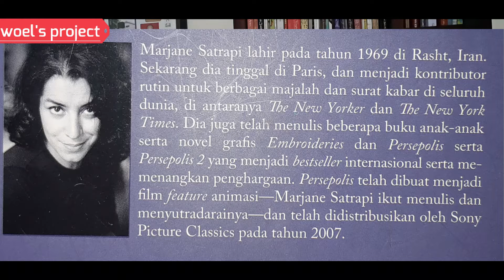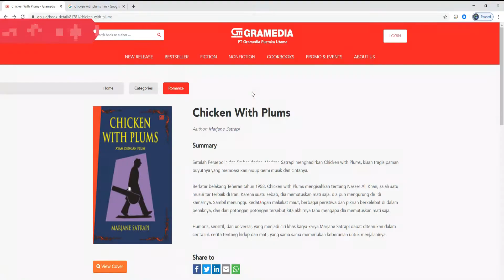Chicken With Plums - Resensi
Pengarang: Marjane Satrapi